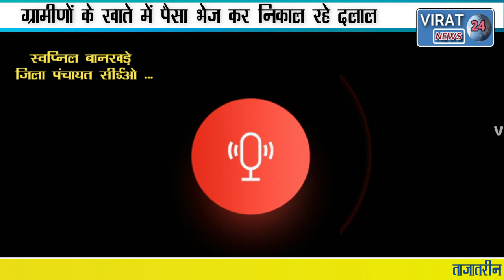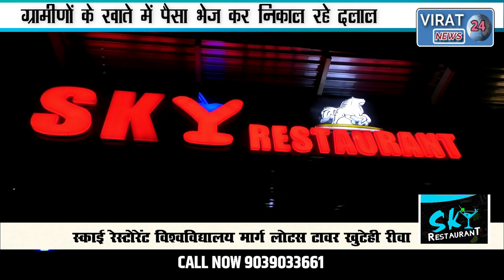🔻रीवा-सेमरिया विधानसभा का एक और कारनामा, जनधन खातों में पैसा जमा कर कौन कर रहा हवाला।